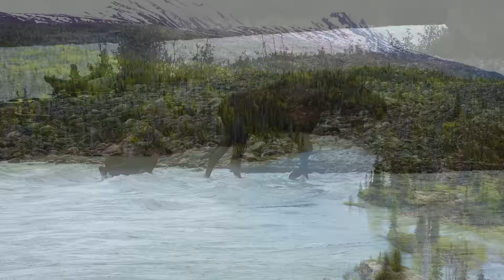First Grizzly Ever Speared on Video . The throw!!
Part two of "To Spear a Grizz".  Enjoy this self filmed production for the ultimate Alaskan quarry, Grizzly.  28 days in the Alaskan wilderness, hunting the smartest bears on the planet proved to be more than I had expected.  Frustration, fear, anger, and blood lust all playout to the final throw in this chilling tale of man verses bear.
At times the video will be iffy but thats because its real.  Often during twilight when man eaters begin their hunt.  Let me know what ya thought!!